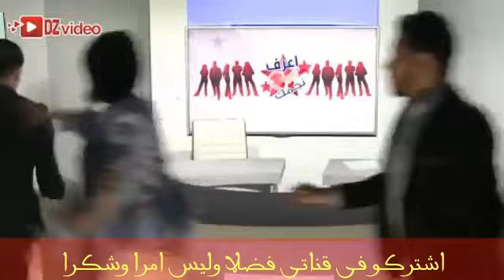كاميرا كاشي حلقة هباااال مع الشابة صباح هههههه شوف التبهديل تاع الشابة صباح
لقد أنشأت هذا الفيديو باستخدام محرر فيديو YouTube‏ الكاميرا كاشي,
كاميرا كاشي عس روحك مع كوثر وعلال و نعيمة عبابسة جدو حسان الحلقة الاولى 1,